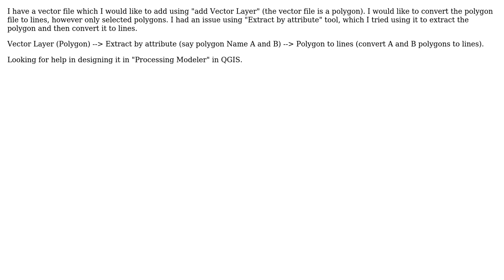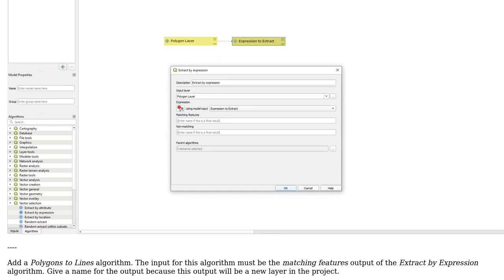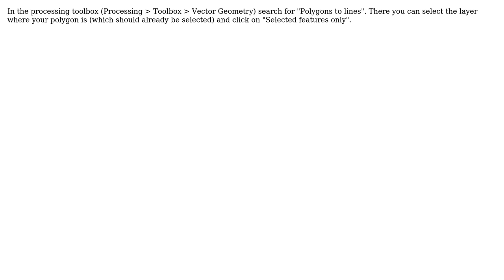GIS: Converting selected polygons to lines in QGIS modeler (2 Solutions!!)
GIS: Converting selected polygons to lines in QGIS modeler

With thanks & praise to God, and with thanks to the many people who have made this project possible! | Content (except music & images) licensed under CC BY-SA | Music | Images & others | With thanks to user user8160648 user MrXsquared user Gabriel De Luca user fernanda and the Stack Exchange Network Trademarks are property of their respective owners. You are responsible for your own actions.